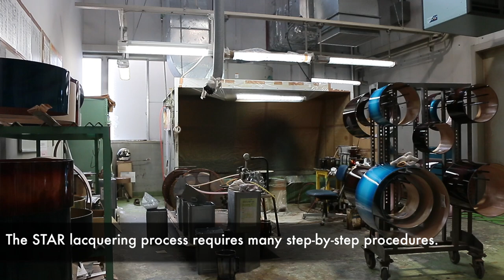TAMA STAR Drum - Crafted by the Hands of Masters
Get an in-depth look at the TAMA factory in Japan, and the step-by-step production process for our stunning STAR drums in this exclusive video.